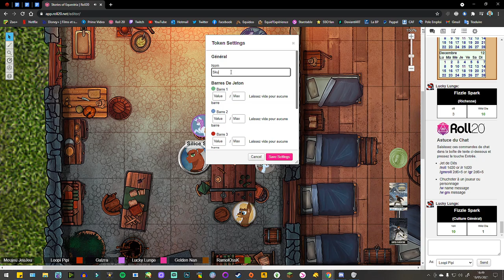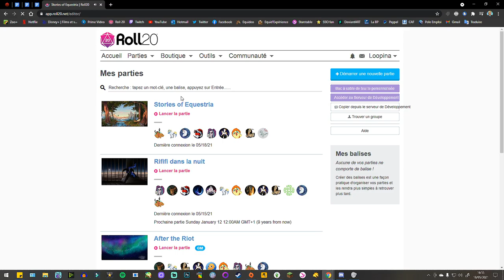Stories of Equestria : #1 - Introduction. - P2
•♥•♥•♥•♥•♥• ME CONTACTER •♥•♥•♥•♥•♥•